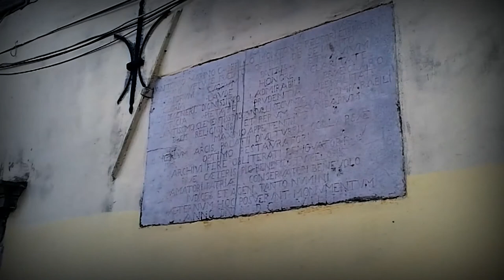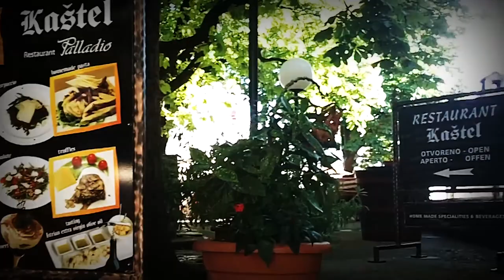Motovun - city monument